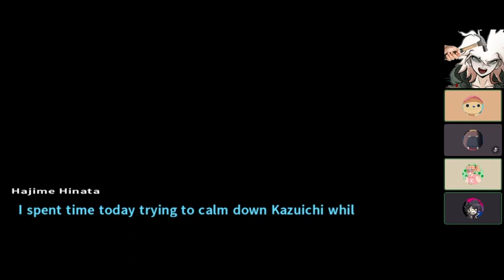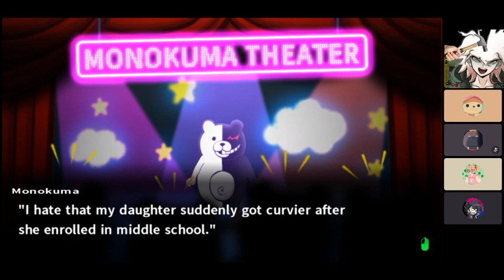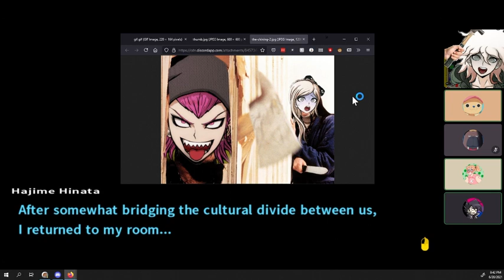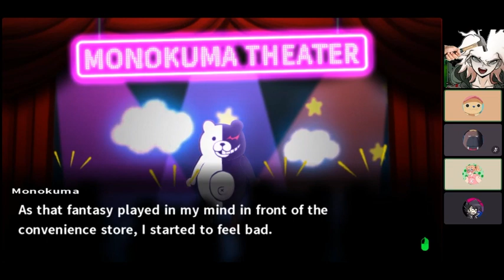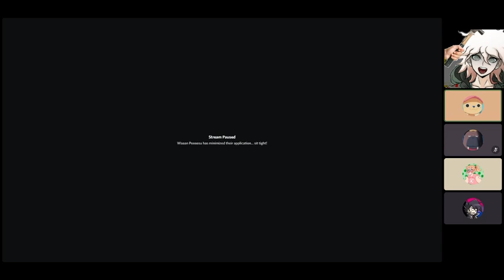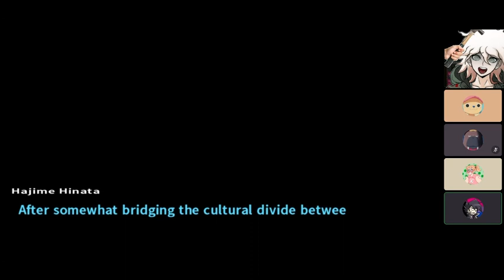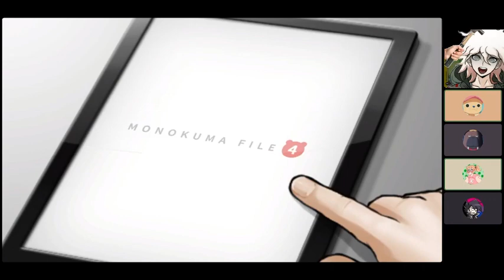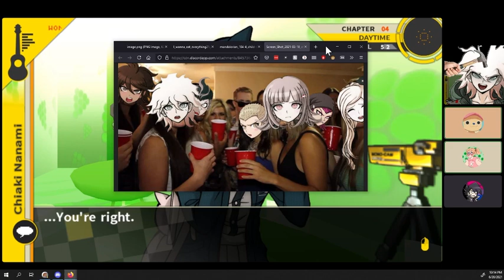DR2 Chapter 4 Part 2